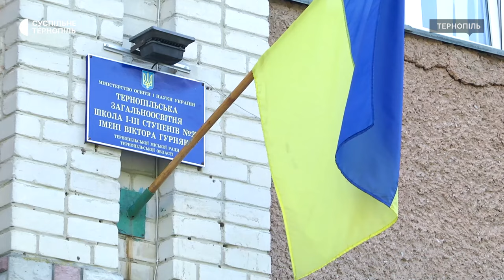Сто випускників з Тернопільщини склали національний мультипредметний тест на 200 балів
Сто випускників з Тернопільщини склали національний мультипредметний тест на 200 балів з одного предмету під час основної сесії. Про це Суспільному повідомив відповідальний за ЗНО на Тернопільщині Юрій Шайнюк. За його словами, на максимальну кількість балів з трьох предметів тестування написали 5 випускників шкіл області. Більше у – сюжеті.